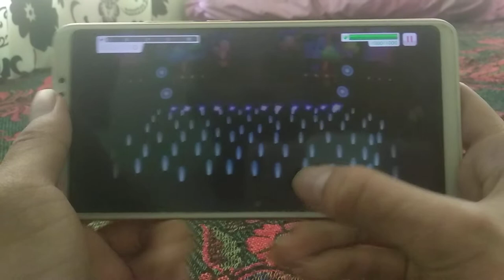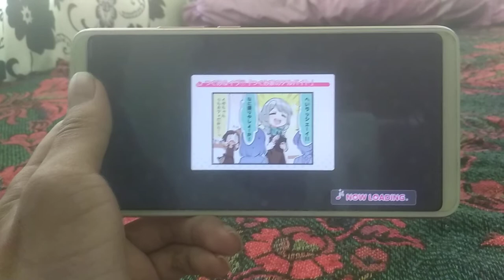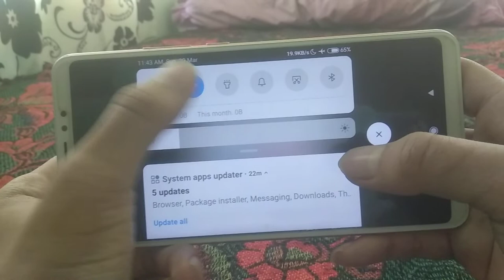[BanDori] Senbonzakura (Expert:Lv-26 FC)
Thumbs only.
10.3 note speed.
130% note size.
2 note timing.
Difficulty lv26.